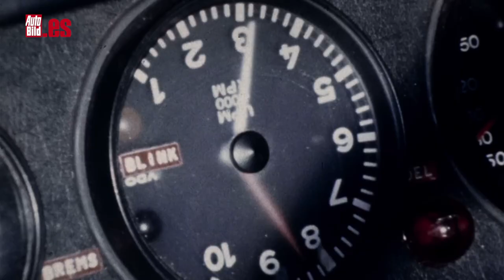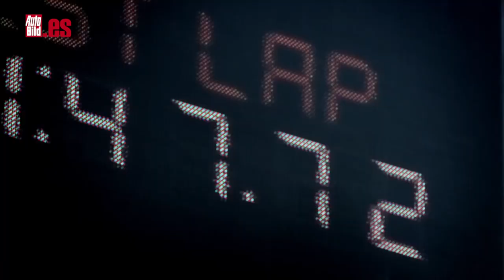RANKING BMW: las 5 Ediciones ESPECIALES más EXCLUSIVAS de su HISTORIA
BMW y su división deportiva M han sabido crear auténticos deportivos de raza. Y de entre todos los modelos y las versiones que han ido lanzando encontramos las EDICIONES ESPECIALES más exclusivas de la historia de BMW.

Todas ellas tienen un denominador común: ¡son brutales! Como no te hablamos de versiones como el BMW M3 E30 Sport Evolution, del que tan solo fabricaron 600 unidades, todas con motor de 2.5 litros y 235 CV.

Y es que se trataba de un incremento de potencia sustancial, pues las versiones de acceso rondaban los 200 CV. Y no solo era potencia, entre sus modificaciones destacaba el uso de materiales más ligeros.

Pero en esta lista también están el BMW 530 MLE, o lo que es lo mismo, Motorsport Limited Edition. El BMW M3 CSL de la generación E46 tampoco podía faltar, 110 kg más ligero que el M3 original de la época.

Más modernos son el BMW M4 GTS, con sus 500 CV y el novísimo BMW M4 CSL 2023, que cuenta con 550 CV y una producción limitada a solo 1.000 unidades.

¿Te falta alguno? ¿Has tenido alguno de estos? ¿Tan privilegiado has sido? Cuéntanoslo...